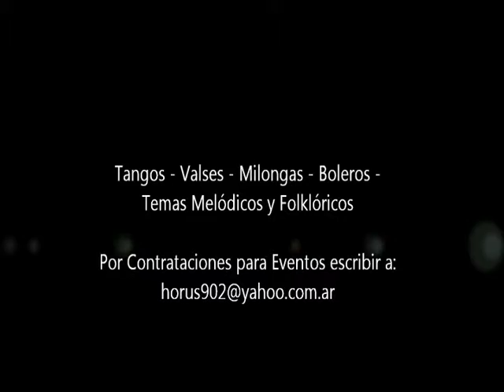Laura Cuyeu - Cobardía - Centro Cultural Eladia Blazquez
Laura Cuyeu interpreta Cobardía en el  Centro Cultural Eladia Blazquez acompañada por la guitarra del Maestro Claudio Parenti.